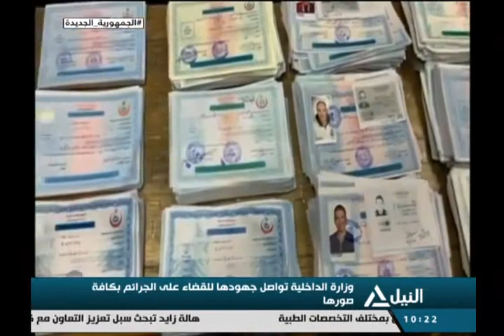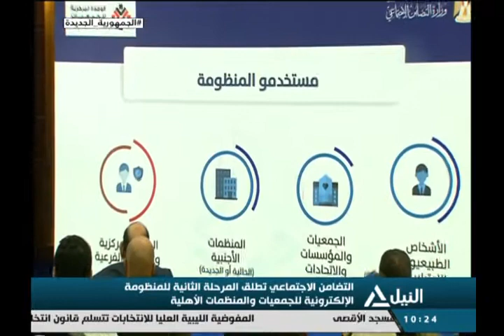من القاهرة 12-09-2021 فقرة الأخبار